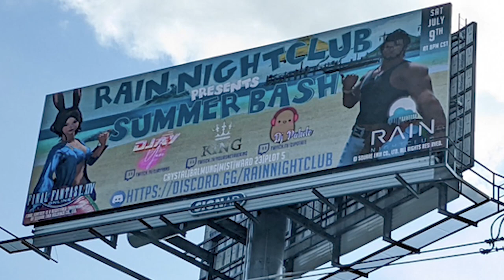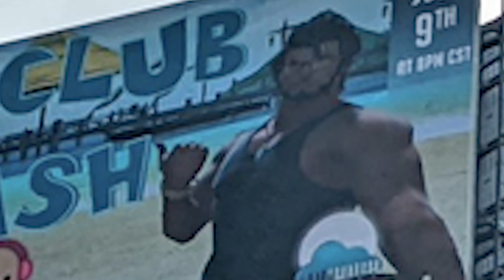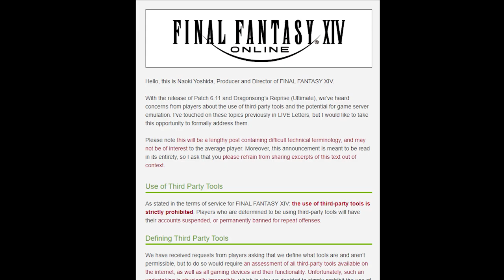This Billboard might ruin an entire community.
A quick video I made regarding the hilarious and unfortaunte events that occured involving billboards and the final fantasy XIV community.